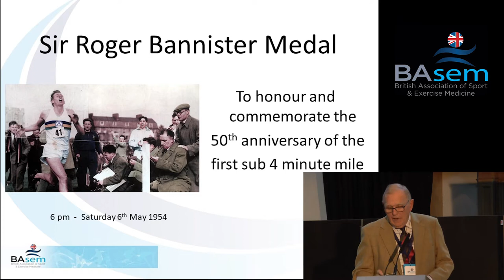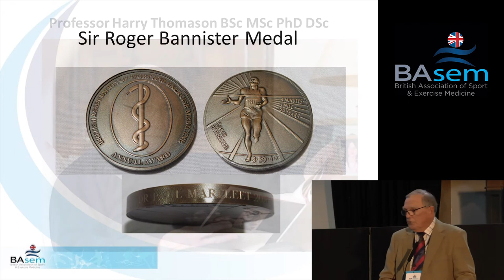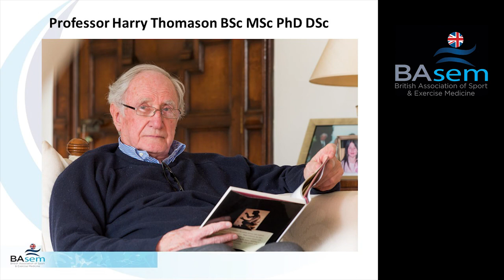Sir Roger Bannister Medal 2019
Presentation of Award to Professor Harry Thomason by BASEM Past President, Graham Holloway